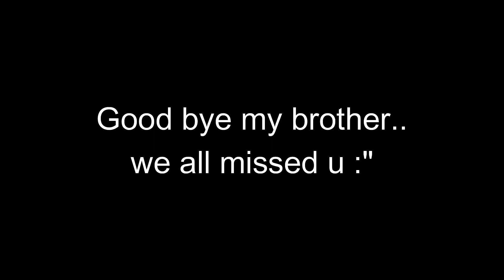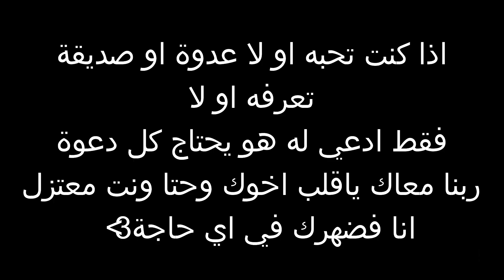Good Bye my brother.. [JAMES R.ESCOBAR]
ربنا معاك يحبيب اخوك